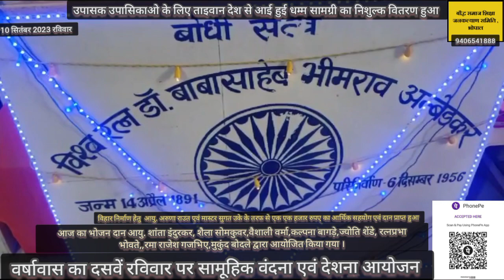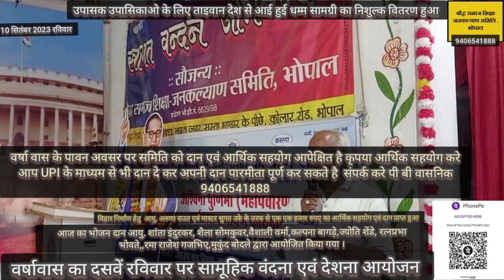वर्षावास के पावन अवसर पर साप्ताहिक वंदना आयोयन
🌦️ *वर्षावास प्रारम्भ: दिनांक 03/07/2023)*

☝️💦 *आज दिनांक 10/09/2023 वर्षावास के दसवें रविवार की समय सारणी.*💦

     *दिनांक 10/09/2023 रविवार को त्रिशरण बुद्ध विहार नम्रता नगर कोलार रोड भोपाल में वर्षावास के  दसवें रविवार को पूज्य भंते धम्ममित्रा (सारनाथ) द्वारा प्रातः10 बजे से11.15 बजे तक ध्यान साधना /वंदना एवं , त्रिशरण पंचशील एवं उपोसथ धारिको अष्टशिल दिया गया।*

*2) 11.15 से 12.30 बजे तक  पूज्य भिक्षु और उपस्थित उपासको का भोजन संपन्न हुआ।*

 *3)12.30 से 2.00बजे तक पूज्य भंते धम्ममित्रा  (सारनाथ) द्वारा धम्मपद गाथा और कथा का पठन कर विश्लेषण किया गया/ देशना दी गई।*
  ताईवान से प्राप्त धम्म साहित्य का वितरण पूज्य भंते जी के हस्ते किया गया।
*उपस्थित उपासक एवं उपासिकाओं ने धम्म श्रवण  किया गया।*
 *आज का भोजन दान  आयु . शांता इंदुरकर, आयु. शैला सोमकुवर आयु. वैशाली वर्मा, आयु.कल्पना बागडे, आयु.ज्योति शेंडे, आयु.रत्नप्रभा भोवते, आयु.आयु.रमा राजेश गजभिए, आयु.आयु. मुकुंद बोदले भोपाल द्वारा दिया गया।   .*
*विहार समिति दान दाताओं का पुन्यानुमोदन एवं साधुवाद ज्ञापित करती है. !*

 *आज वर्षावास के मंगल अवसर पर धम्म श्रवण करते हुए उपस्थित श्रद्धावान उपासक/ उपासिकाये इस अवसर पर लिए गए कुछ फोटोग्राफ.*
        अध्यक्ष / सचिव
       त्रिशरण बुद्ध विहार
        बौद्ध समाज शिक्षा जनकल्याण समिति भोपाल ,
नम्रता नगर भोपाल